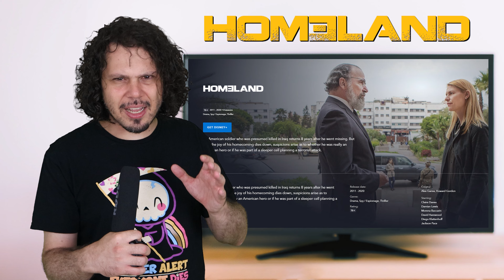4 (Ολοκληρωμένες) Σειρές να δείτε στο Disney+ | PCM #79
Σε αυτό το βίντεο διαλέξαμε και σας προτείνουμε 4 oλοκληρωμένες σειρές που είναι (ακόμα) διαθέσιμες στο Disney+ - και σας προτείνουμε ανεπιφύλακτα!

Και ναι! Επιστρέψαμε! Θα τα πούμε σύντομα και Live! :)
Συμπληρώστε στο παρακάτω Link το Email σας
για να σας στέλνουμε νέα βίντεο και άρθρα του Spoileralert.gr!

*τα υπόλοιπα πεδία είναι προαιρετικά.